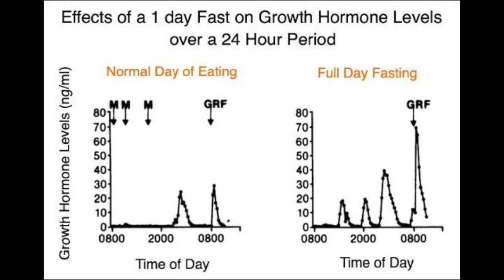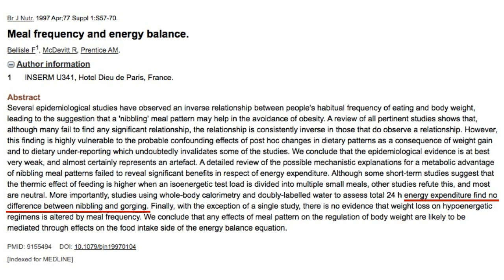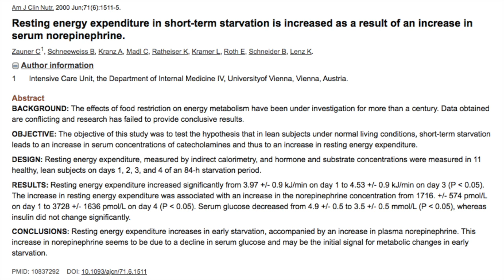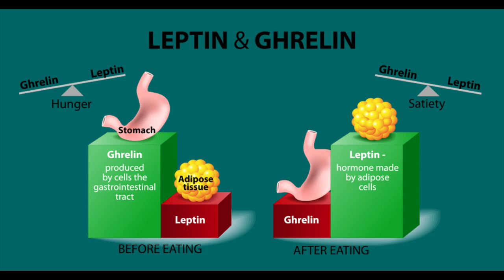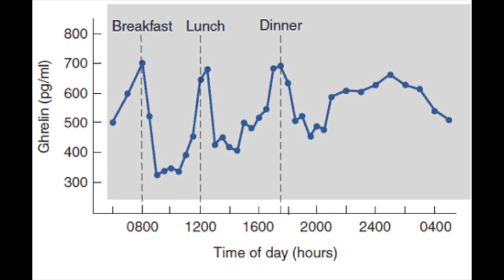PERCHÈ IL DIGIUNO INTERMITTENTE È MEGLIO DI UNA DIETA IPOCALORICA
Il digiuno intermittente è uno dei temi caldi dell'ultimo periodo! In questo video ti spiego perchè è meglio di una dieta ipocalorica.

Seguo questo approccio alimentare da quasi due anni e parlo dei benefici che ho riscontrato, dei pro e dei contro e in generale della mia esperienza con l'intermittent fasting in questo video

Rispetto ad una dieta ipocalorica, il digiuno intermittente ha vantaggi in termini di dimagrimento (la perdita di peso ottenuta è di maggiore qualità), di ricomposizione corporea senza perdita di massa muscolare, di metabolismo e altro ancora. In questo video analizzerò tutti questi punti.

Lasciami un tuo feedback sull’argomento, DIGIUNO INTERMITTENTE VS RESTRIZIONE CALORICA? Li hai mai provati? Qual’è stata la tua esperienza?
Fammelo sapere nei commenti👇

Nota bene: NON sono un medico e tutti i contenuti del video derivano dalla mia esperienza personale e dalle mie ricerche.

📷La fotocamera che uso

Song:
Dawn - Ikson